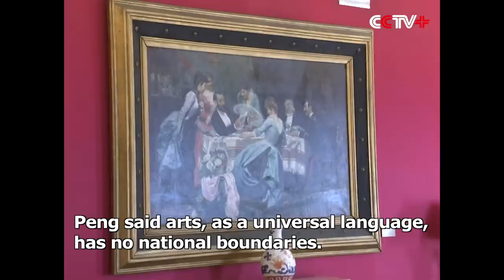Chinese First Lady Peng Liyuan Visits Teatro Real in Madrid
Peng Liyuan, wife of Chinese President Xi Jinping, visited Teatro Real (Royal Theater) in the company of Queen Letizia of Spain on Wednesday.

Peng and Letizia were received by Jose Guirao, Spanish Minister of Culture and Sports, Gregorio Maranon, president of the National Foundation of Teatro Real and Ignacio Garcia Belenguer, general director of the theater.